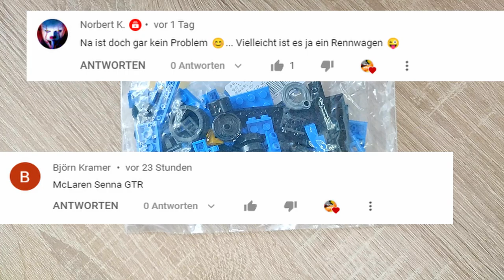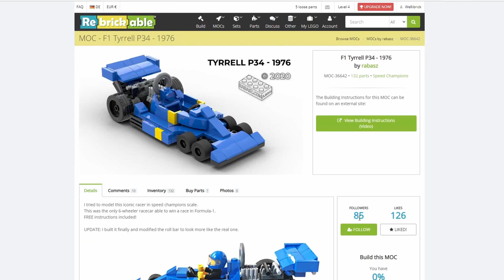Ein Formel 1 Tyrrell P34 in der (ehemaligen) LEGO Speed Champions Größe! Klemmbaustein MOC Review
Its MOC Time! Denn es geht nicht um ein Set, sondern ein MOC! Können wir die Anleitung verstehen? Wird es ein Klappergestell oder doch ein stabiler Rennwagen? Finden wir eventuell erfrischende Bautechniken? Das alles erfahrt ihr in diesem Video! Viel Spaß dabei :)